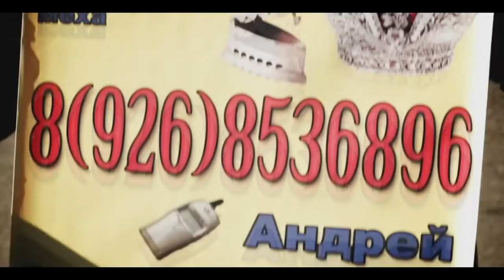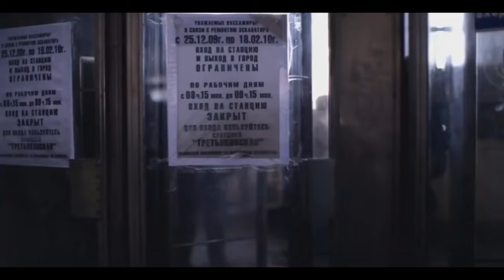Guf - 200 строк (полная версия)